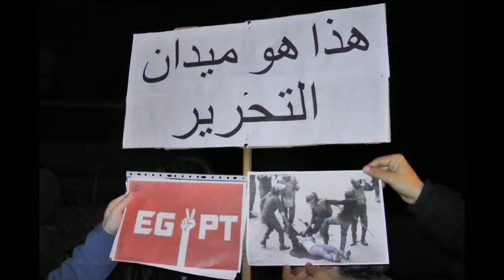Portuguese denounce and protest agaisnt human rights violantions outside embassy of Egypt